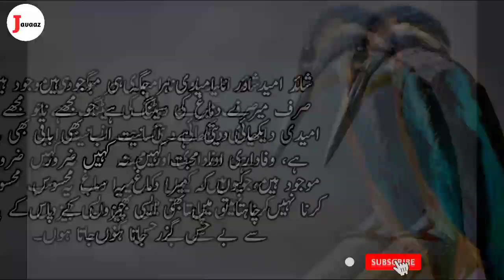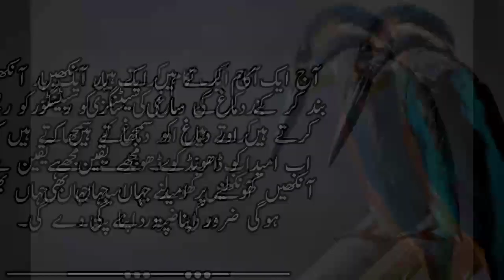ikhlaqi Kahaniyan | Urdu Aqwal | Humara Dimagh Kase kam karta hai | Urdu Short Stories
JAVAAZ PRESENT :

___________________________We upload Islamic stories, Urdu stories, instructive events, and sayings on our channel. You will learn a lot from our video.

Note:
I am not creator/Owner of background Music and Wallpaper you see in this video!
If you are owner of this music / wallpaper and you want this video to be remove from youtube , than please contant with our channel through feedback or gmail and we will remove video immediately after receiving your request.
License to use this music in this video was given directly from music owner/artist.